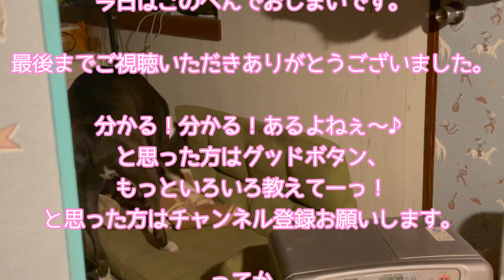【多頭飼い】犬を飼うということ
買っては壊され、買っては壊され、、、
やっとらファミリーがやっちゃったシリーズをお話します！

これから犬を飼いたいあなた。

☆毎週木曜日18:00更新☆

我が家は、７匹の犬と２匹のカメ、１頭のヤギを飼っています。
　【フレンチブルドッグ】　リリー　７才／♀
　【ボクサー】　ボタン　６才／♀
　【ボクサー】　トラ　６才／♂
　【アメリカンピットブルテリア】　ゲン　６才／♂
　【秋田犬】　梅太郎　５才／♂
　【グレートデーン】　リュウゾウ　１才／♂
　【グレートデーン】　ツネ　１才／♀
　　　　　　　　　　　＊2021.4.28BD       ＊ふたりは兄妹（姉弟）
　【ケヅメリクガメ】　カメ吉　５才／♀
　　　　　　　　　　　　↑↑ときどき、カメ子
　【ゼニガメ】　性別不明・年齢不詳
　【ヤギ】　花子　４才／♀

やっとらチャンネルとは、
生き物全てを愛するとら（←主人の愛称　犬と被ってややこしいWW）と犬や猫は大好きだけど、虫や爬虫類は苦手とする世間一般的なやっこ（←嫁の愛称）が生き物についてアップするチャンネルです♪
飼っているコたちはもちろんですが、いろいろな生き物たちと触れ合っていきたいと思います。

＊ワンちゃんたちのイラストは友達が描いてくれました＊
drawn by INU